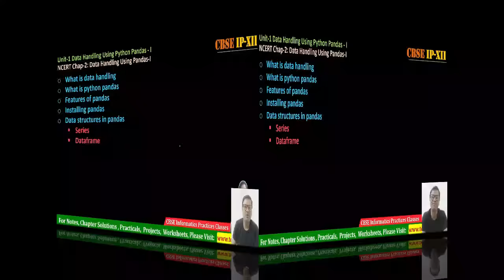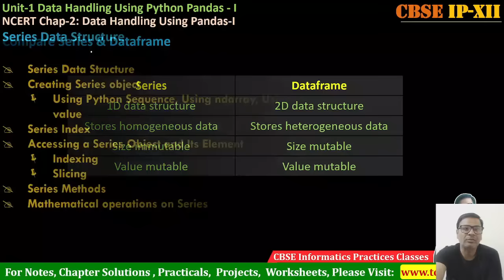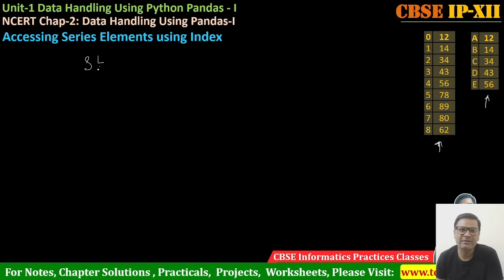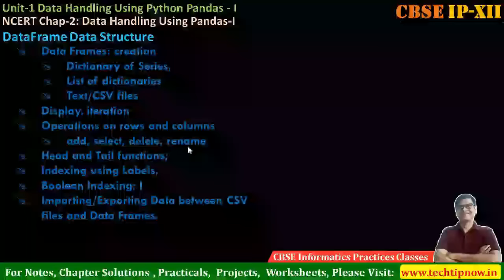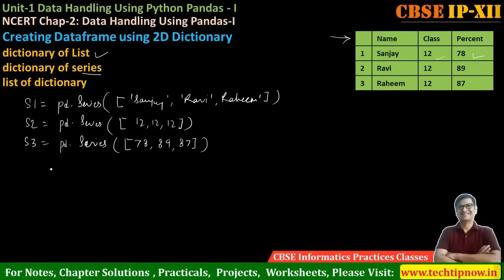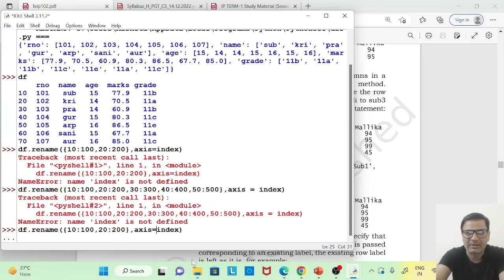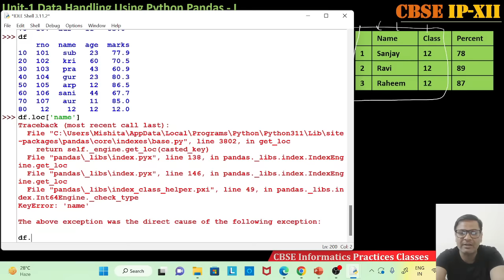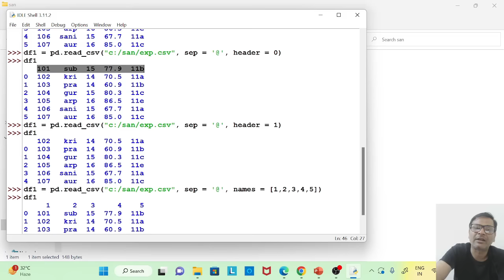Python PANDAS Class 12 | One Shot Video | Data Handling Using Pandas | Class 12 IP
Class 12 IP Data handling using Pandas | Dataframe Class 12 IP | Class 12 IP Pandas Series | Chapter 1 IP Class 12 | One Shot Video